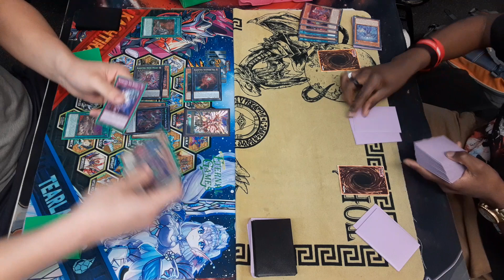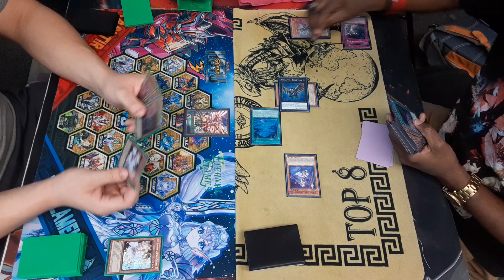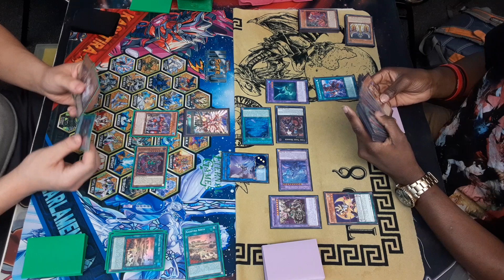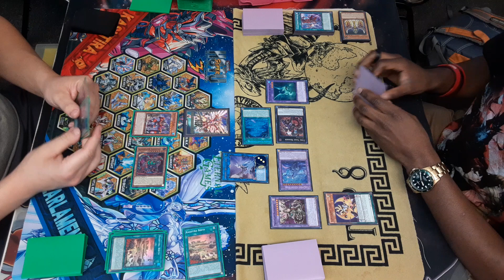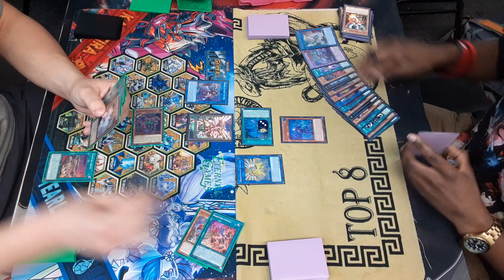Yugioh Kashtira vs Lunalight Tearlament Round 5 Locals Feature Match 4/16/2023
Shot at Collectible Investments in Berkley, MI